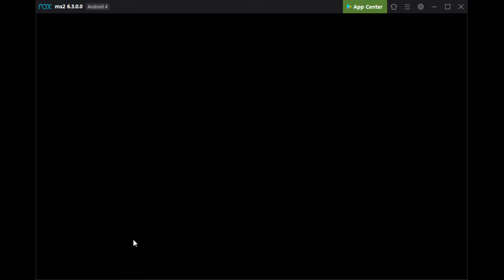[Epic7] Cutedot B11 1min Speedrun